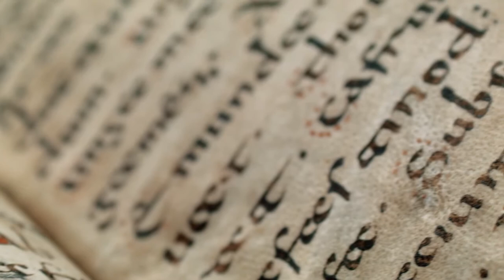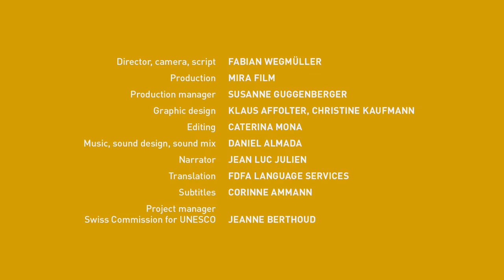World Heritage in Switzerland: Convent of St Gall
Part 3: The Beginning of Writing in German